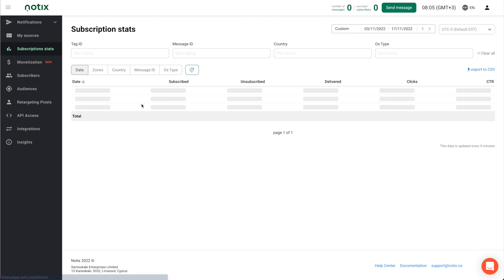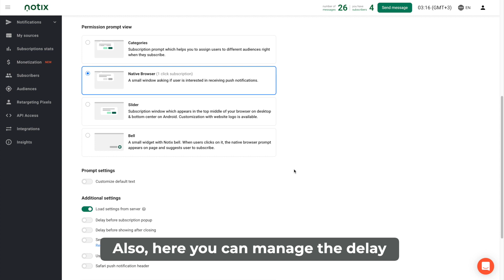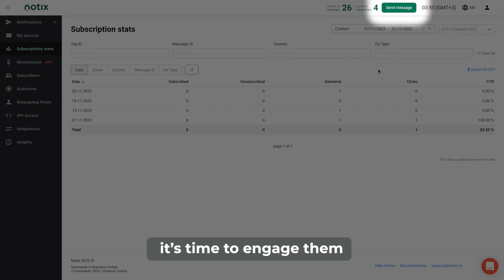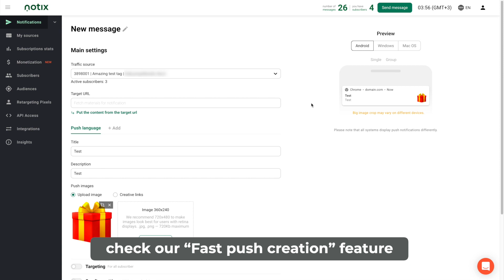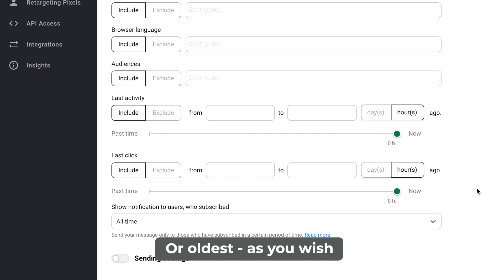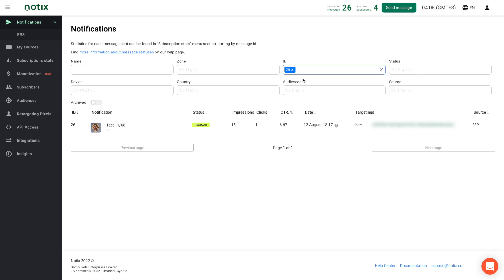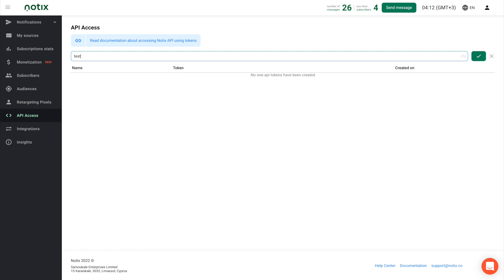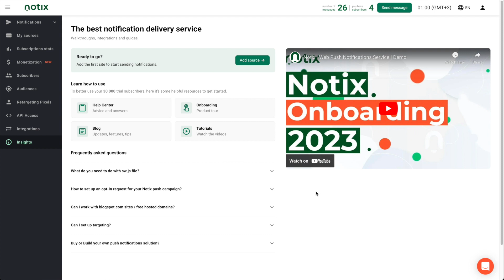Notix Onboarding 2023: Full Product Tour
Welcome to the Notix push notifications service! In this video, we will briefly explain how our platform works, give you an overview of its main sections and highlight the most popular features.

The video content:
• Sign Up and Login Pages
• Statistics
• First Notix settings
• Creating Your First Push Message
• Targeting and Retargeting Options
• Extra Settings
• API Access and Integrations
• Tutorials,Help Center, Customer Service
Thank you and get the maximum out of your audiences!